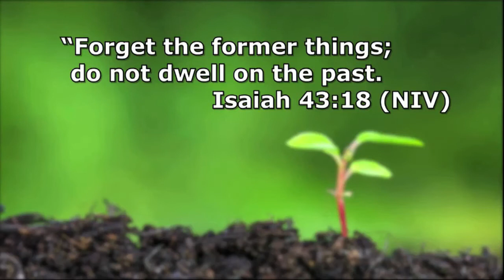Sermon Highlight from "Get Ready For A New Thing"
An excerpt from "Get Ready For A New Thing" with Guest Speaker Shawn McBride. To view this message in it's entirety please